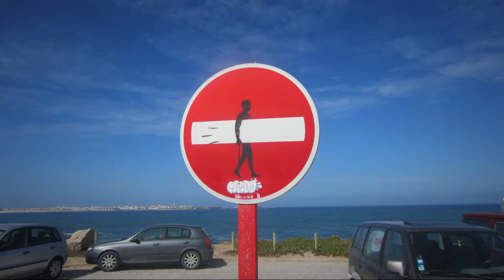Евротур 1.7 Пениши, Порту. Португалия. Прогулка по городу, достопримечательности.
Проведя 2 дня в океане на досках и осмотрев сам городок Пениши, выехали дальше на север, а точнее в культурную столицу Португалии, город Порту, который дал название всей стране, где сдали арендованную машину и два дня бродили по аккуратным и уютным улочкам этого прекрасного места, дегустируя различных сорта портвейна, родиной которого является Порту.
Прошу прощения за ошибку в видео. Этот мост спроектировал не Эйфель, а его ученик и сподвижник.